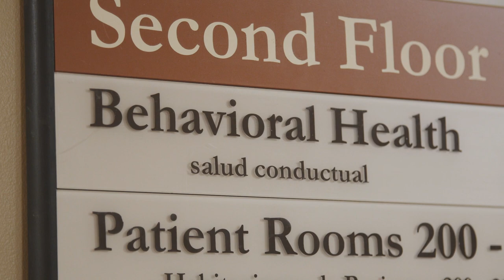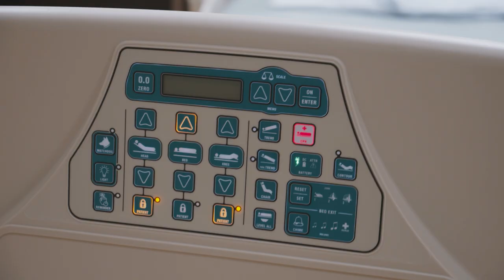Banner Behavioral Health